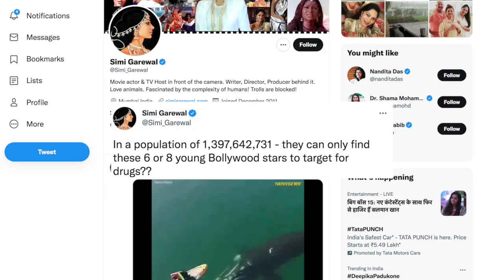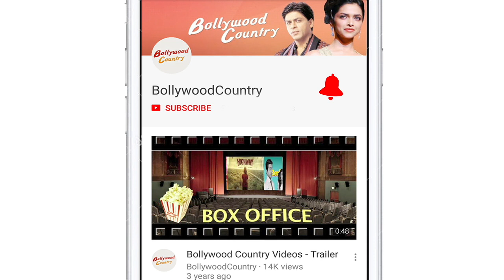No drug chats between Aryan Khan-Ananya Panday: NCB sources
Ananya Panday arrived at the Narcotics Control Bureau (NCB) office on Friday for questioning in the Mumbai drugs case.  The actress was accompanied by her father Chunky Panday to the NCB office.